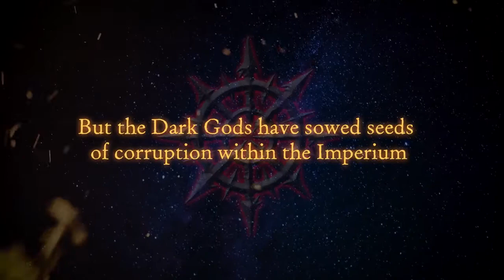The Horus Heresy: Betrayal at Calth — трейлер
Трейлер новой пошаговой стратегии во вселенной Warhammer 40К с поддержкой очков виртуальной реальности HTC Vive и Oculus Rift, в котором космодесантники сражаются друг с другом

Horus Heresy: Betrayal at Calth, The
Жанр: Стратегия
Платформы: PC (Windows)
Издатель / Разработчик: Steel Wool Studios
Дата выхода: 2018